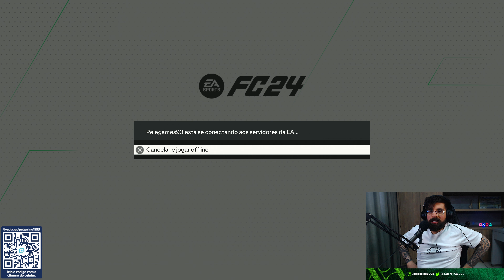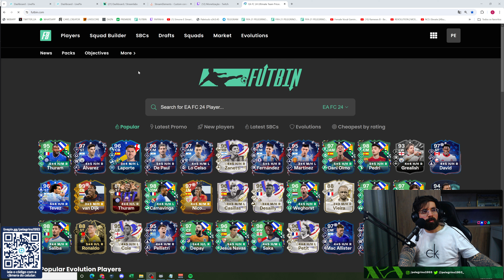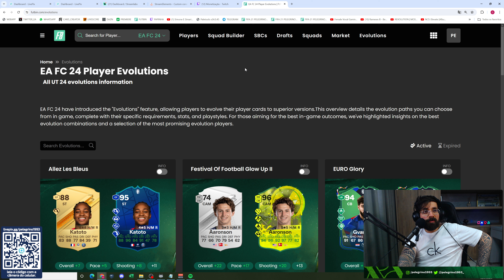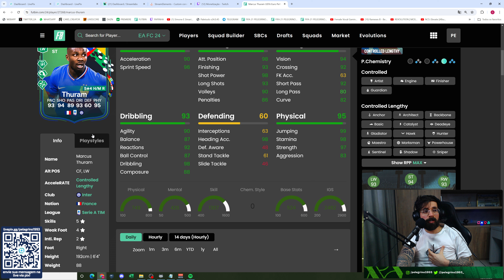E ASSIM SE ENCERRA A TEMPORADA DO FESTIVAL DE FUTEBOL!! - EA Sports FC 24 Ultimate Team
Bônus de até R$1000 mais 40 rodadas grátis nos jogos originais, acesse